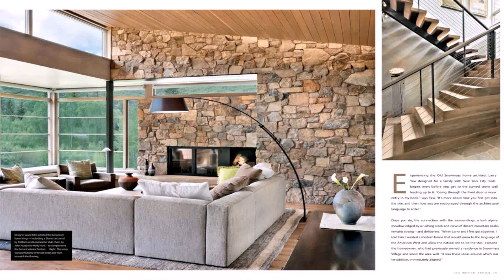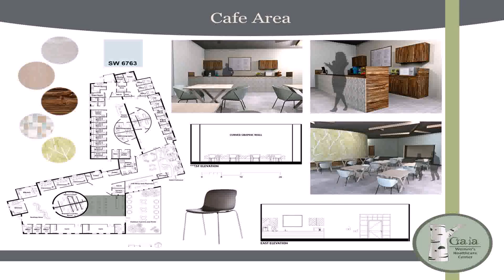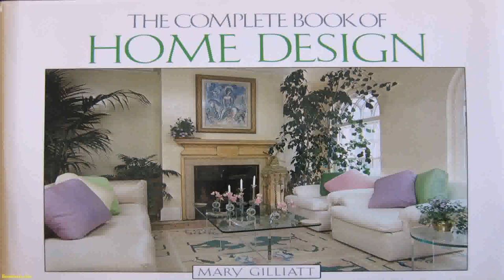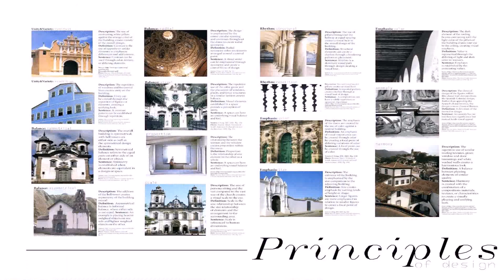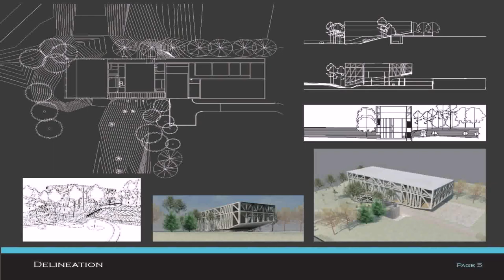Indian Home Interior Design Book Pdf (see description)